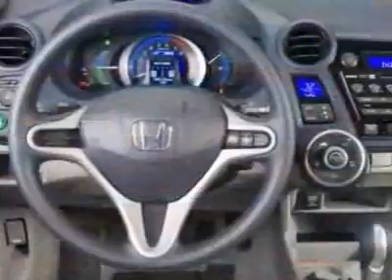Honda Insight EX Hatchback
Darrell Waltrip Pre-Owned, Franklin, TN - Honda Insight EX